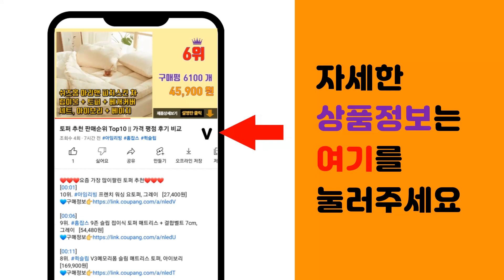샤틴원피스 추천 판매순위 Top10 || 가격 평점 후기 비교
❤️❤️❤️요즘 가장 많이팔린 샤틴원피스 추천❤️❤️❤️

[00:01]
10위. 여성 새틴 실크 퍼프 반팔 V 넥 스윙 허리 롱 드레스 캐주얼 우아한 이브닝 아웃웨어 맥시 [26,900원]

[00:06]
9위. ANYOU 고급 셔츠 원피스 허리 조임 롱 원피스 텍스처 기질 새틴 원피스 [32,600원]

[00:11]
8위. 이노뱅크 언발셔링 옆트임 새틴 리본 원피스 AAA476A [23,100원]

[00:16]
7위. 포플러앤씨 오타비 새틴 원피스 [36,900원]

[00:21]
6위. #[유주얼제작] 새틴 실크 슬립 나시 맥시 롱원피스 뷔스티에 셀프웨딩 드레스   [28,750원]

[00:26]
5위. 여성용 모던 쉬폰 v넥 새틴 원피스 [39,800원]

[00:31]
4위. 페이퍼먼츠 스퀘어넥 샤틴 시스루 소매 핀턱 트임 원피스 02577 [39,900원]

[00:36]
3위. #[레티고] 여성 실키 새틴 셔링 주름 셔츠 원피스   [30,510원]

[00:41]
2위. 쉐어몰 브이 끈나시 새틴 원피스 [28,500원]

[00:46]
1위. 투디 새틴 끈조절 머메이드 드레이프 나시 롱원피스 3color [26,200원]